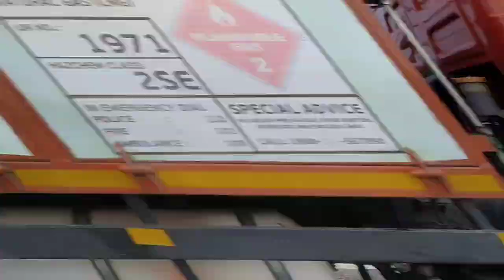Ajmer to Khatushyam seekar Tour 😍